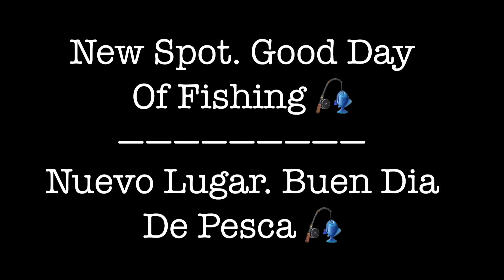Surf Fishing Carp CA, Catch & Cook 🎣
Catch & cook surf perch & shovel nose shark dish. Trying out new Spot.